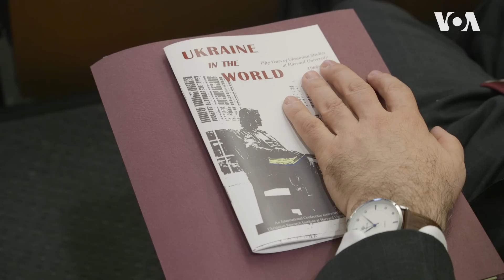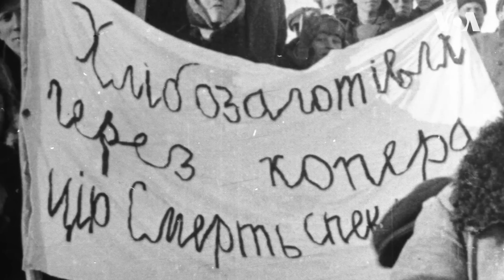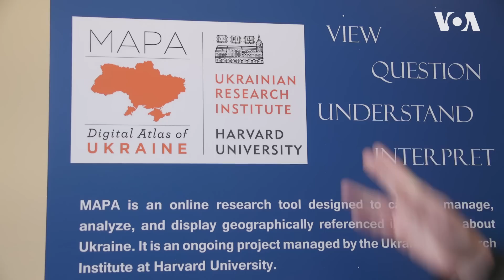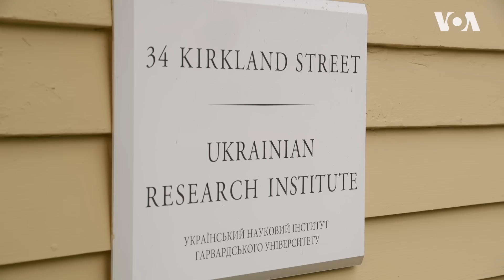У Гарварді розробили новітні технології для досліджень України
Українці у Гарварді довели на географічному аналізі, що Голодомор в Україні був штучним. «Цифровий Атлас МАПА» - перший проект досліджень України у сфері цифрової гуманістики.